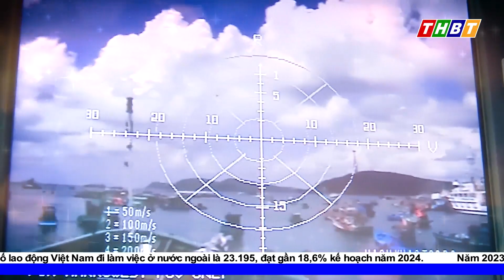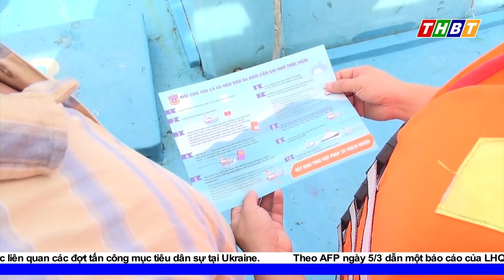Bảo vệ an ninh, an toàn trên biển